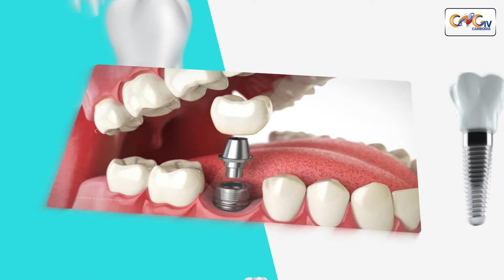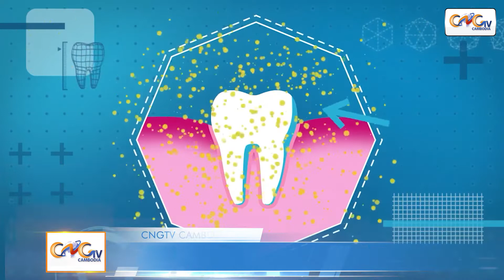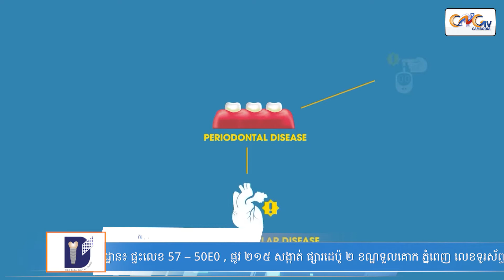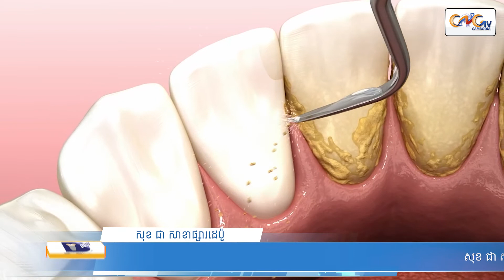កម្មវិធីសុខភាពមាត់ធ្មេញ | Ep.36 ប្រធានបទ៖ ជំងឺរលាកអញ្ចាញធ្មេញ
ទន្តបណ្ឌិត ភួន រដ្ឋា
ឯកទេស General Dentist